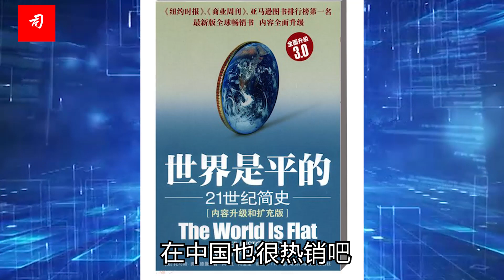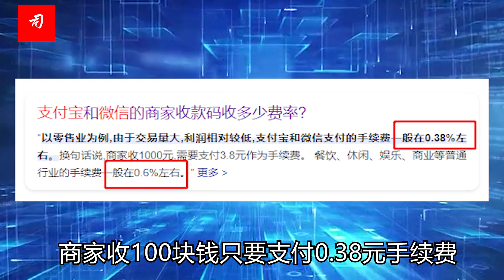司马南 | 墨西哥自驾神秘体验（中）美国敲骨吸髓兼贩毒